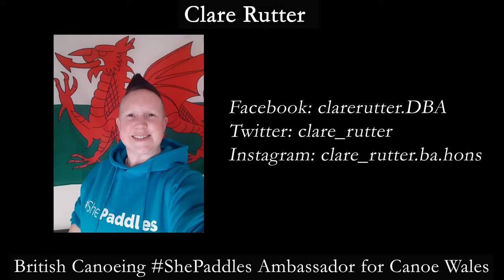Teifi Plastic Pollution Paddle Pick Up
Plastic pollution is a devastating sign of our times and time is rapidly running out to protect our natural world from our own actions. Join me on one of my litter pics saving heaps of plastic from entering the ocean just a few short miles away. If only everyone could pick up just a few items and dispose of them properly - our world would be a more beautiful and healthy place for us and our wildlife to live.

Clare Rutter - Global adventurer & British Canoeing ShePaddles Ambassador for Canoe Wales. All things travel, canoe, kayak, paddleboarding, adventure activities, walks, talks, nature, Scouting, photography and videography related!

Brand Ambassador for Moose Paddle Clothing
Volunteer - Scouts UK
Volunteer - British Red Cross
Volunteer - Canoe Wales
Volunteer - Black Dog Outdoors